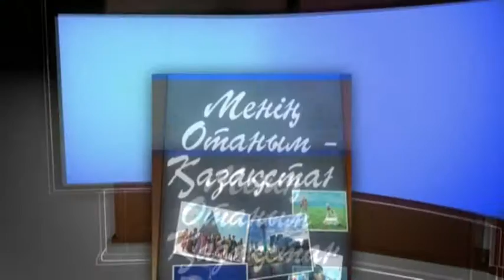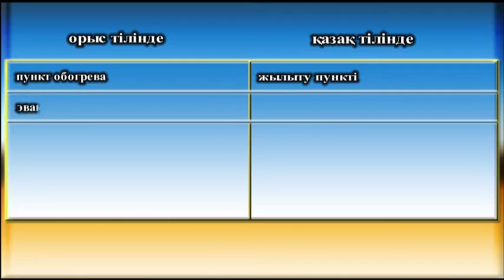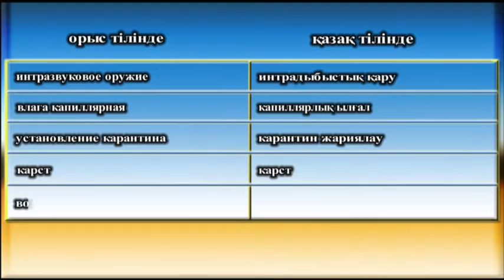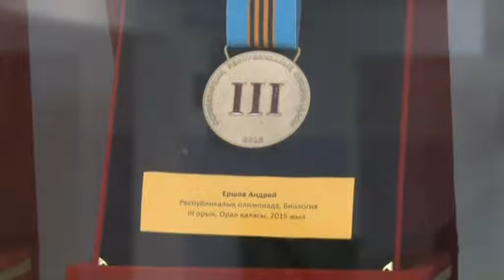Болашағы біртұтас ел: Қазақша сөйлейтін орыс жігіті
"Болашағы біртұтас ел"
2016 жыл